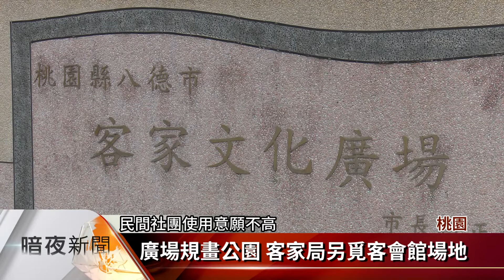偏僻.使用率低 八德客家廣場活化變公園【客家新聞20170608】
桃園市八德區有一座客家文化廣場，是過去的八德市公所舊址，升格前的桃園縣政府，於民國98年時，向國有財產局申請撥用土地，由縣府補助600萬元，市公所自籌400萬元興建，整個廣場以開放空間為主，由於缺乏整體規畫，又位處偏僻，讓在地客家團體使用意願低，多年來雜草叢生，變成了蚊子廣場，桃園市客家事務局表示，未來會將廣場活化成公園，並在市區另再覓地，興建新的客家文化會館或廣場。